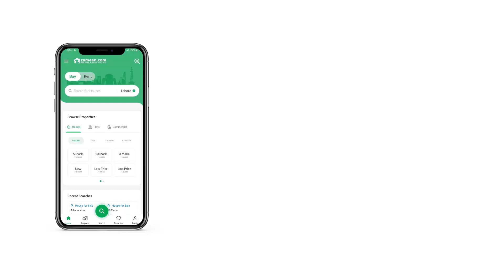3.2 MARLA FLAT FOR RENT IN CONSTITUTION AVENUE ISLAMABAD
new fully furnished appartment for rent in oca it's very ideal for small family ,it's have isb city view
maintenance charges are including in rent 1.75k final